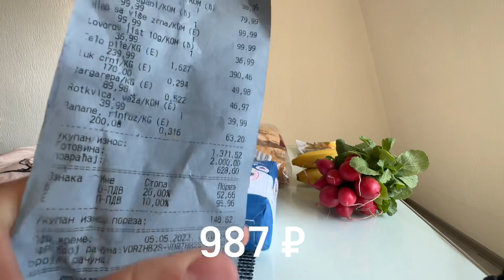Цены на продукты в Сербии. Магазин LIDL. Обзор продуктов.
Помогаю с оформление ВНЖ Сербии по Волонтерству, самый дешевый и простой способ.

Друзья привет!
 я сегодня хочу рассказать вам об изменении цен на продукты питания в Сербии и о том, как это затрагивает местных жителей.

За последние несколько месяцев цены на продукты в Сербии значительно выросли. Это вызвало беспокойство среди местных жителей, которые сталкиваются с увеличением расходов на покупку продуктов питания.

Однако, несмотря на рост цен на продукты, магазин LIDL продолжает оставаться одним из наиболее доступных мест для покупки продуктов в Сербии. Магазин предлагает широкий ассортимент товаров по доступным ценам, что является очень важным для семей с низким доходом.

К примеру, в магазине LIDL можно купить свежие овощи и фрукты по низкой цене. В последнее время цены на фрукты в Сербии значительно выросли, но LIDL продолжает продавать свежие фрукты и овощи по доступным ценам. Также магазин предлагает широкий выбор мясных и молочных продуктов, а также хлебобулочных изделий и кондитерских изделий.

LIDL - это один из немногих магазинов в Сербии, который продает товары собственной марки. Это позволяет снизить цены на продукты, не снижая их качество. Также магазин LIDL регулярно проводит акции и скидки на продукты, что делает покупки еще более доступными.

Однако, несмотря на то, что LIDL является одним из наиболее доступных магазинов в Сербии, многие местные жители по-прежнему испытывают трудности с покупкой продуктов. Высокие цены на продукты питания оказывают серьезное влияние на семейный бюджет и приводят к тому, что многие люди вынуждены экономить на питании.

Таким образом, цены на продукты питания в Сербии продолжают расти, но магазин LIDL остается одним из наиболее доступных мест для покупки продуктов. Однако, власти Сербии должны найти способы.

Давайте по общаемся в комментариях.

- камера айфон 13 pro
- монтаж в CapCut на телефоне

Мой канал в телеграмм, который поможет тебе изучить основы видео съемки и монтаж на телефоне